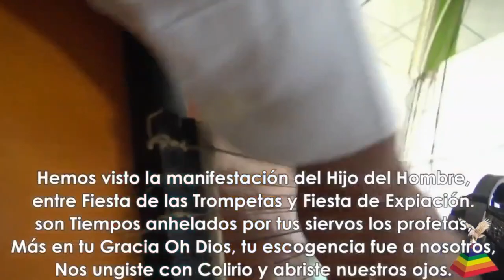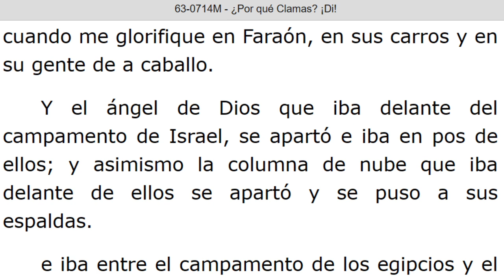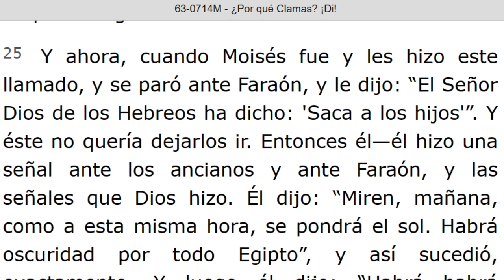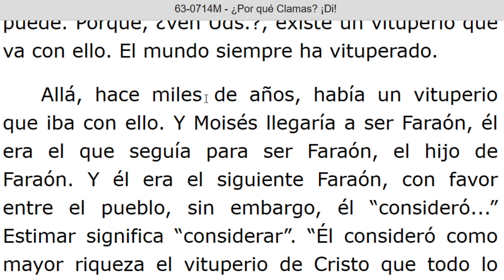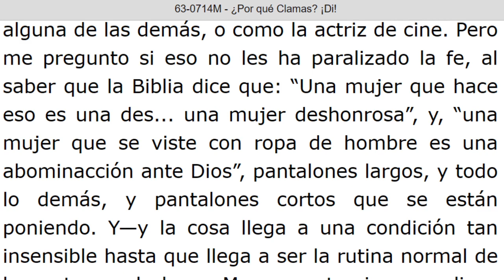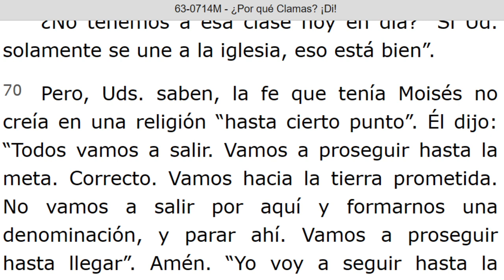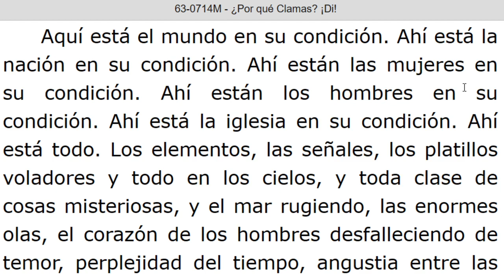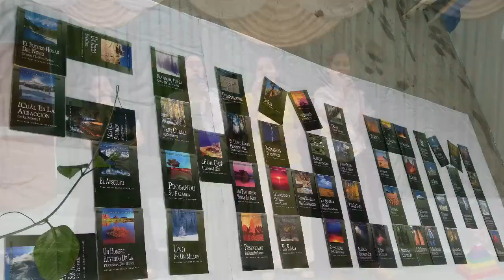LECTURA DE LOS MENSAJES DEL PROFETA !!ELIAS!! WILLIAN MARRION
J e r e m i a s   50:
28. VOZ DE LOS QUE HUYEN  y ESCAPAN DE LA TIERRA  DE BABILONIA, PARA DAR EN SION LAS NUEVAS DE LA  RETRIBUCIÓN DE JEHOVÁ NUESTRO DIOS, DE LA VENGANZA DE SU TEMPLO.

=== INICIA: ¿POR QUE CLAMAS? ¡ DI ! - 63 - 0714M. Párrafo: 10...TERMINA Párrafo: 93.